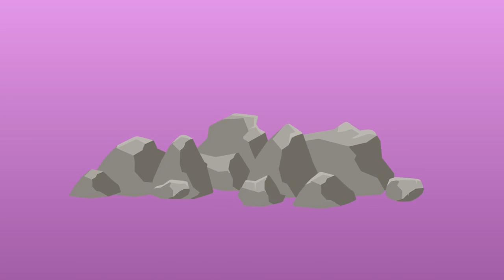Jenny The Jam Jar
Hello! I’m Jenny the Jam Jar! I’m here to show you how to Recycle, and change for the better!

If you’d like to some more information about me, or if your teacher would like to learn more, please